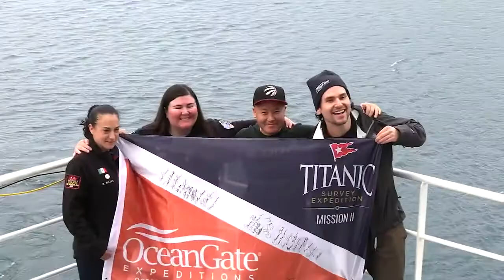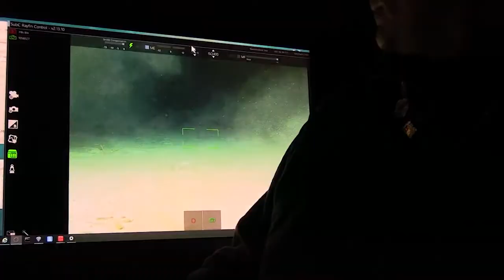Expedição Titanic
Pesquisa: 2022